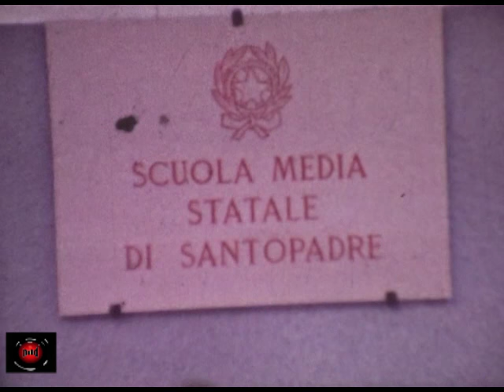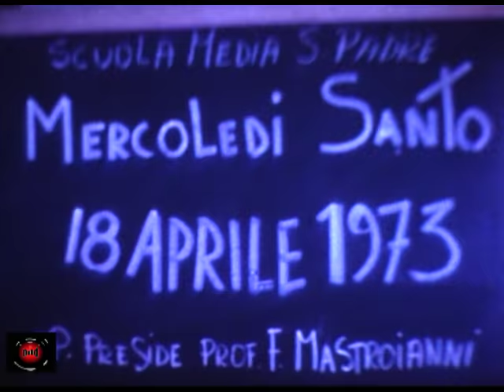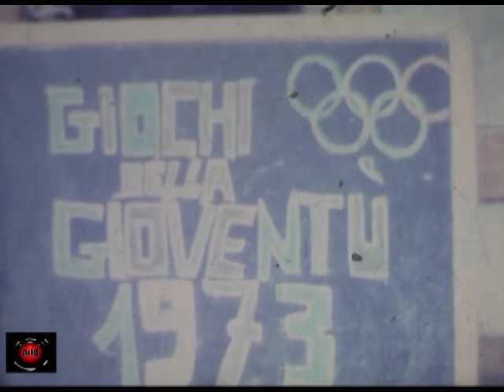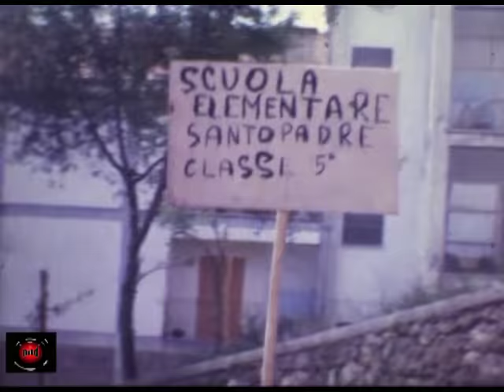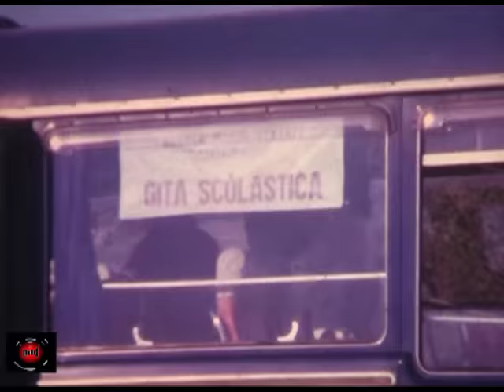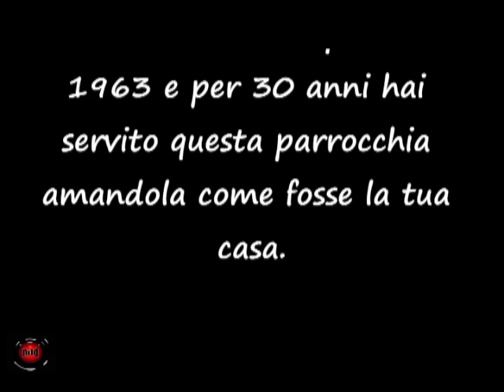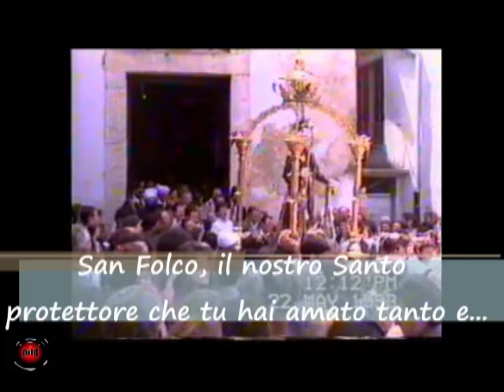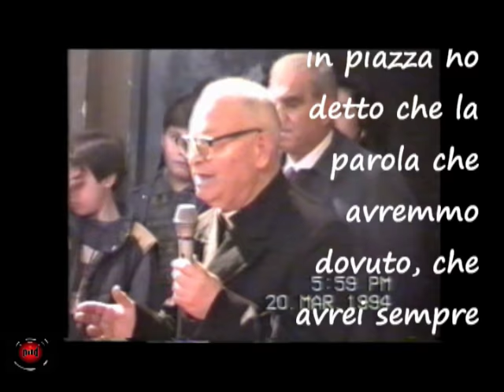Maurizio Scafi.Santopadre(FR) Film Domenico Corda" Anni 70"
Film: Domenico Corda, Valter De Vincenzo .
Secondo Montaggio. Maurizio Scafi